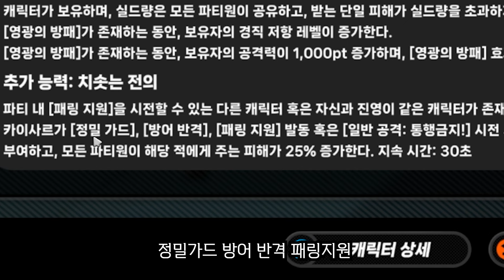이세계 종려? 젠레스 존 제로 카이사르 킹 크리에이터 서버 사용후기